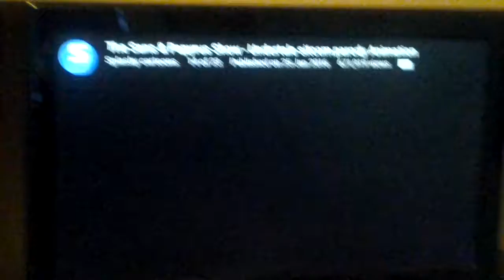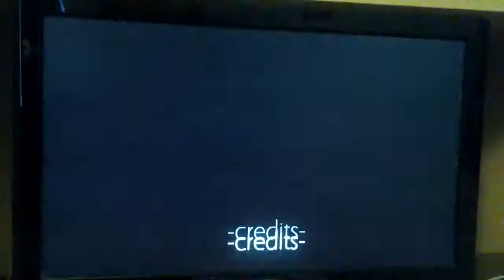The sans & papyrus show-undertale sitcom parody reaction